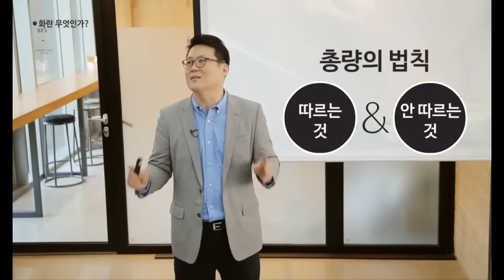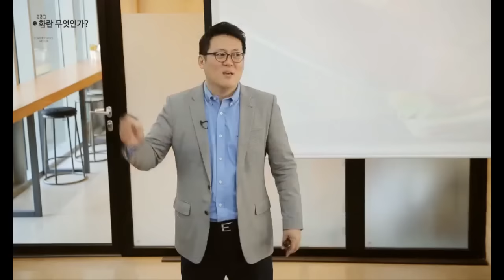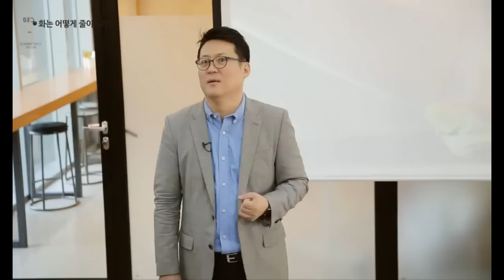화를 다스리는 법│아주대학교 김경일 교수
욱해서, 화를 참지 못해서, 곁에 있는 사람들에게 후회할 말과 행동을 해 보신 적 있으신가요?
그렇다고 아예 화를 참거나 느끼지 않게 하는 방법은 없습니다. 하지만, 슬기롭게 화를 다스리는 방법은 있습니다.
바로 활용하실 수 있는 방법을 김경일 교수가 알려드립니다.